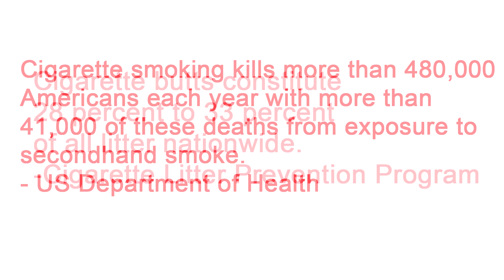RCC - Pause for a Cause 2016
Created by Red Cross Club at UC Irvine